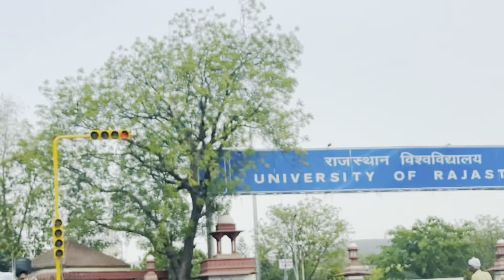Jaipur Tour Day-2 || Vlog-159 || Jaipur Tour Guide